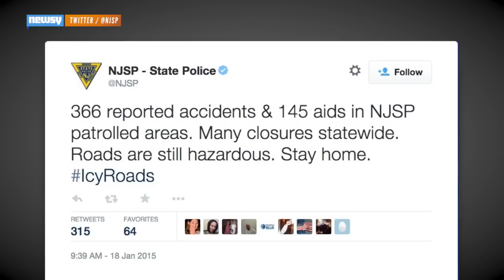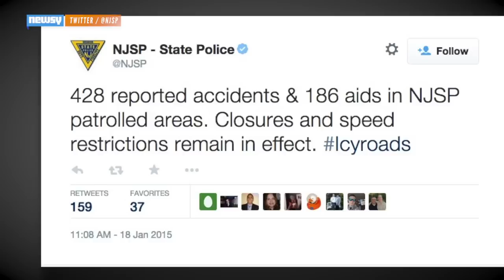Icy Conditions Cause Massive Pileups Across The Country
Hundreds of accidents occurred over the weekend as freezing rain caused ice to form on roadways.

Image via: Oregon State Police